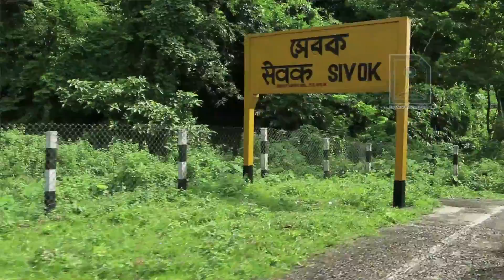Teesta Bridge in Himalaya, North Bengal